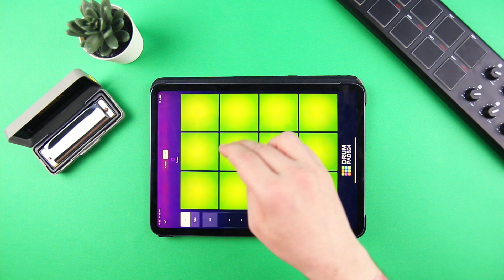Trap Sample Pack May | Drum Pads 24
The sound pack May indulges you into a mystical journey of amazing sounds. It has 808's, chords, hat, snare and much more. You’ll be lost within the mesmeric world of such a stunning instrument as a sitar. Keep calm and enjoy this beautiful sound pack with us!

Trap Drum Pads 24 is a part of free Drum Pads 24 music-making apps for iOS and Android.  Making music and beats is easy with our mobile app for beat making.